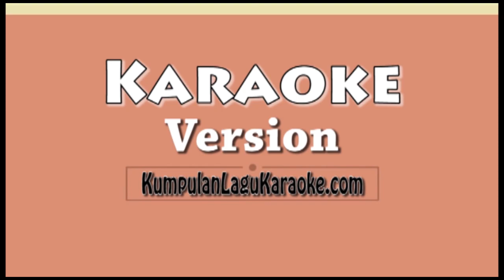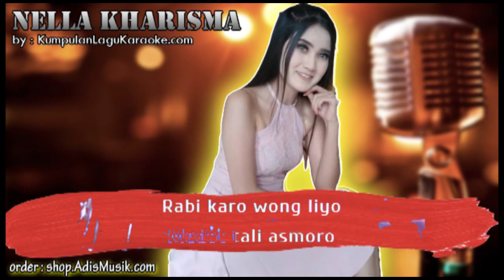DITINGGAL RABI KOPLO - NELLA KHARISMA Karaoke no vocal indonesia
DITINGGAL RABI KOPLO -  NELLA KHARISMA Karaoke

Menjual perlengkapan kebutuhan Karaoke Full set yang berisi sound system, amplifier, mic wirelles, layar touchscreen ,mesin karaoke, harddisk karaoke hingga update lagu karaoke terbaru.
kami free pemasangan wilayah jabodetabek ,semarang dan yogyakarta untuk Full set alat karaoke.
info lengkap bisa telfon/WA di nomor yang tertera di awal video.
terima kasih :) karaoke melayu indonesia karaoke party no vocal